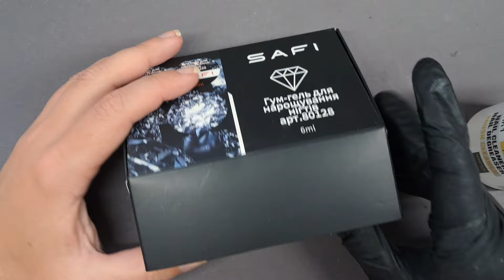ЧЕРГОВЕ ТЕСТУВАННЯ ГУМ ГЕЛЮ З АВРОРИ/ НАРОЩУВАННЯ НІГТІВ ГЕЛЕМ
Тестую гум гель з аврори та пробую ним наростити ніготь верхніми формами.